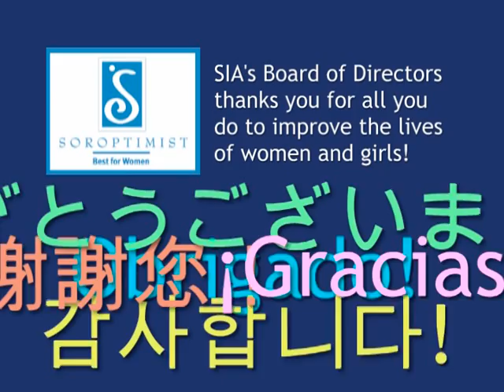Thank You Soroptimist Clubs and Members!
The Soroptimist International Board of Directors thanks its members for all they do to improve the lives of women and girls, in local communities and throughout the world!